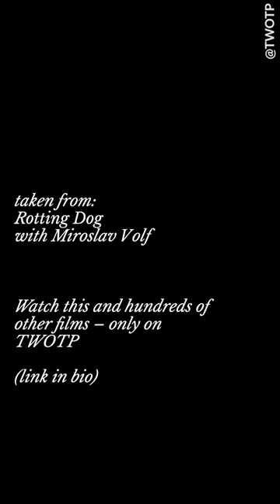Miroslav Volf (@vuk.miro.777) and Rotting Dog